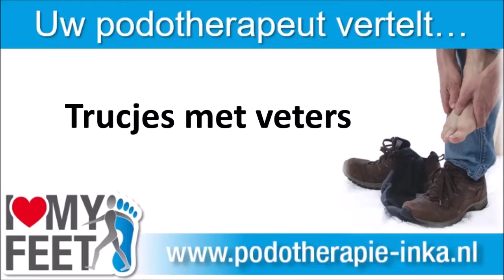InKa Movie Vetergaatje overslaan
Podotherapie InKa vertelt over trucjes met veters